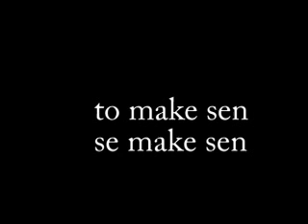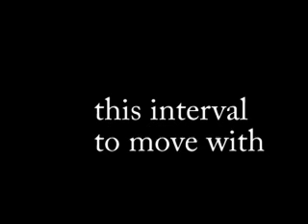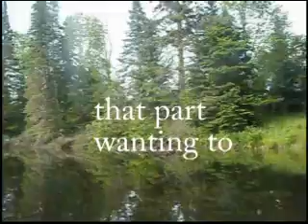Moving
visual poem, Karin Doleske, Algoma District, Canada